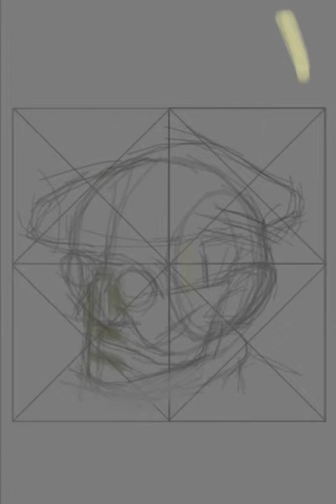Sean O'Casey (speed painting with iPhone Brushes app)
a speed painting, I will work more on this, the head construction, the ball and chin, are the "Loomis" method. If you haven't studied Andrew Loomis, google him NOW!